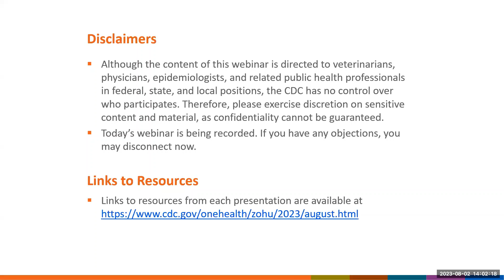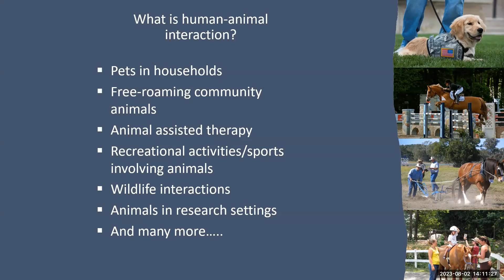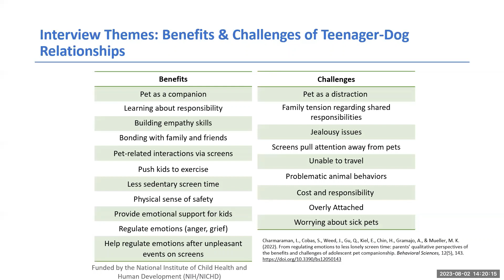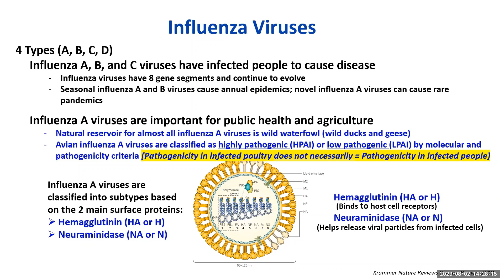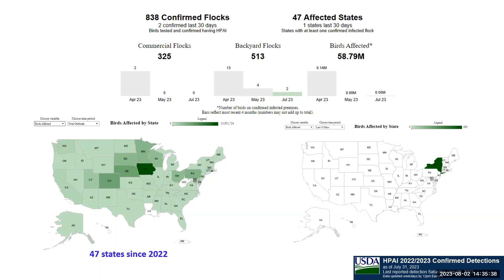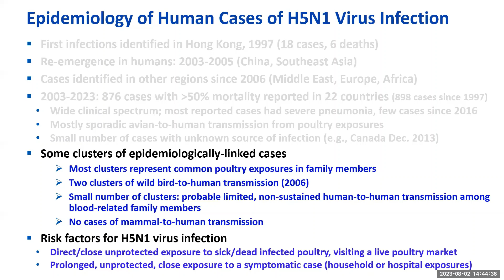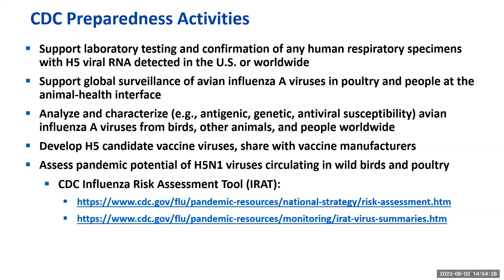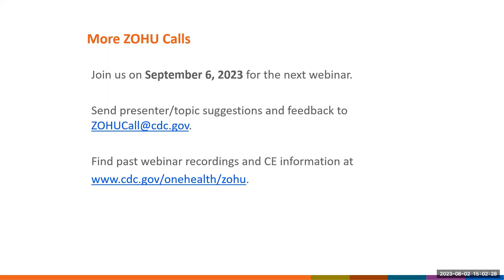CDC ZOHU Call August 2, 2023